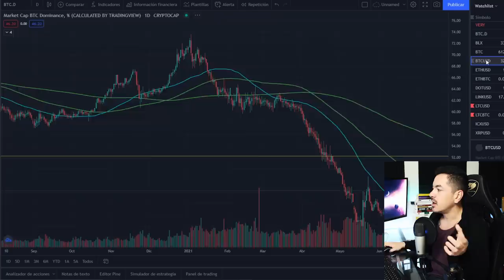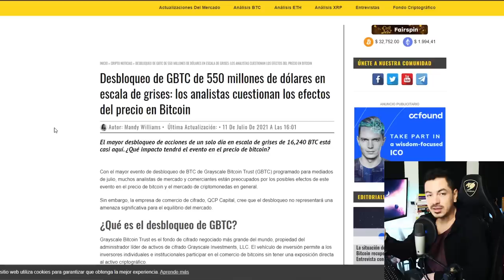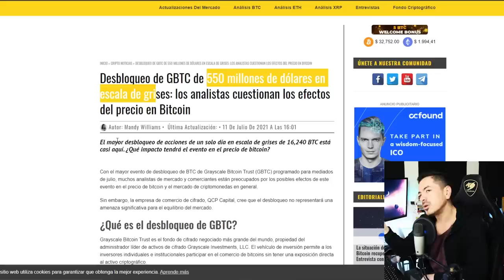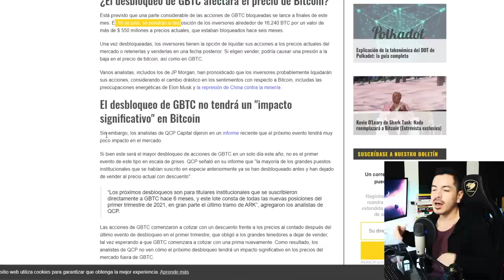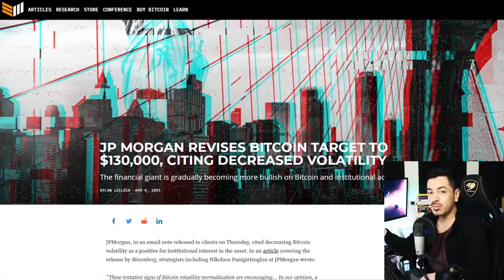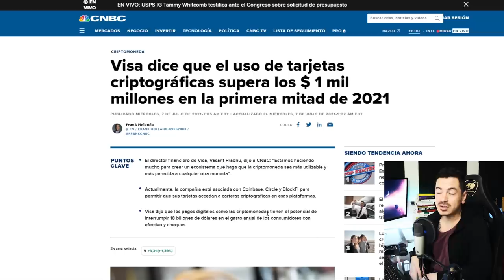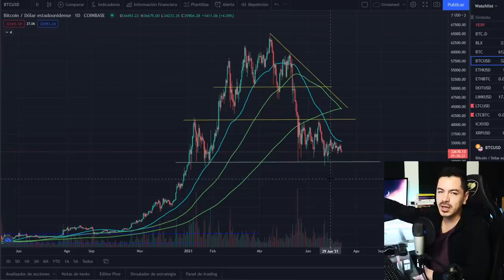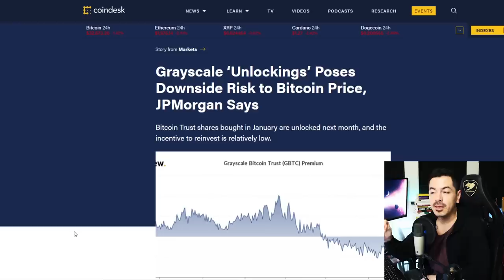Este día el precio puede cambiar para Bitcoin. (IMPORTANTE)